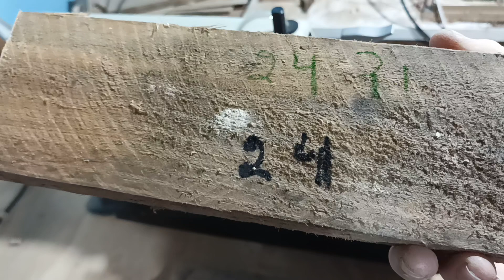Serra Tico tico De Bancada 130w Makita Sj401 Makita Sj401 130w Benchtop Jigsaw